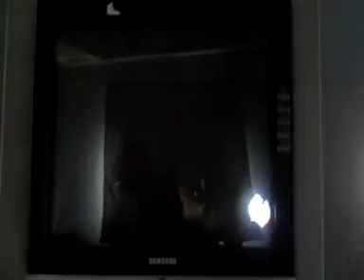wwe2k15 ps3 20 mans royalrumble 2014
recorded 11junio 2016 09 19